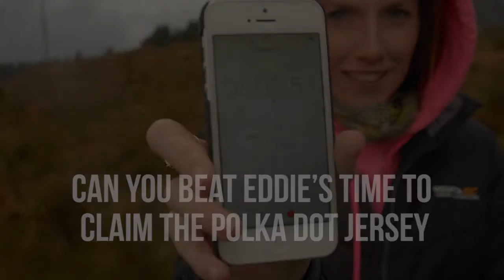Eddie Dunbar Pro Cyclist Time Trial on Westport Gran Fondo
Watch Pro Cyclist Eddie Dunbar as he does a time trial of the Sheffrey which is part of the Westport Gran Fondo Route. The event takes place on 12/03/2016. To book log onto